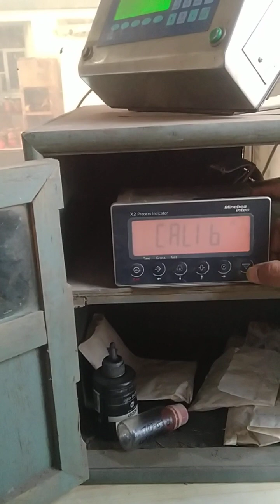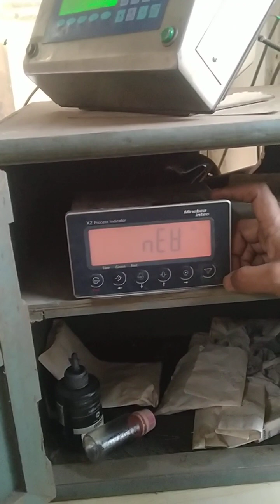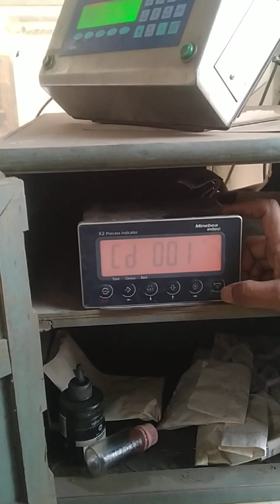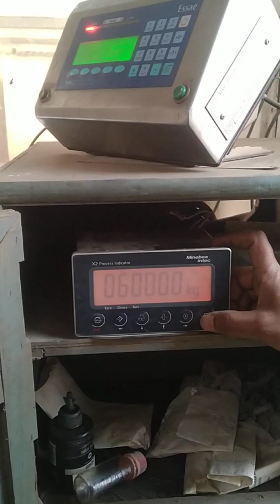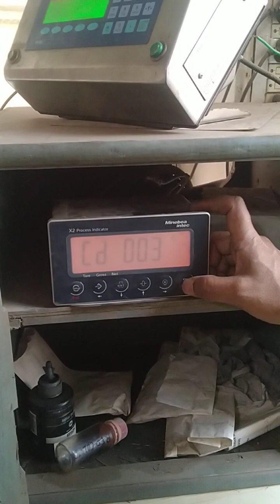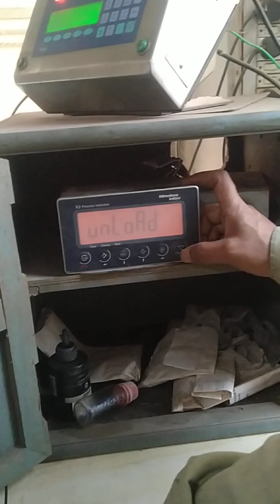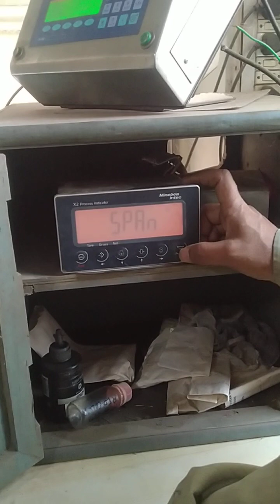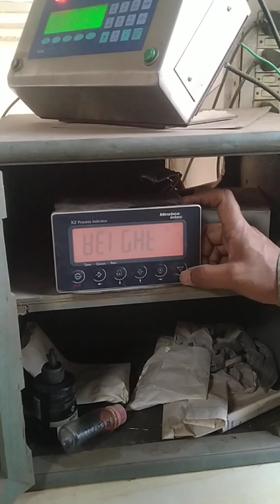SARATORIOUS CONTROLLER PROGRAMMING